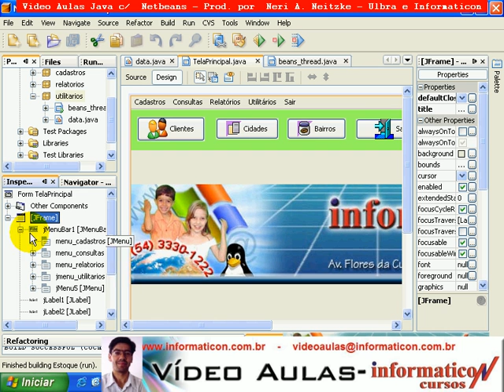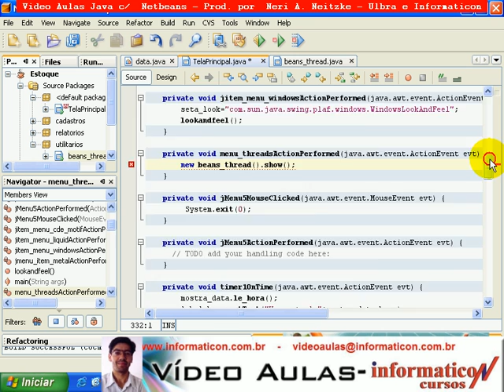aula 21 j2me neri - Command no TextBox